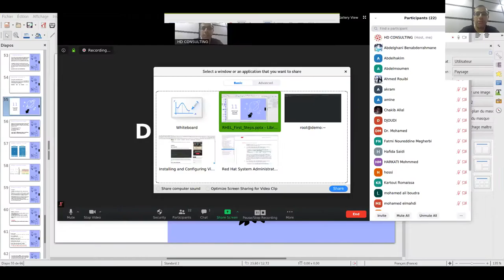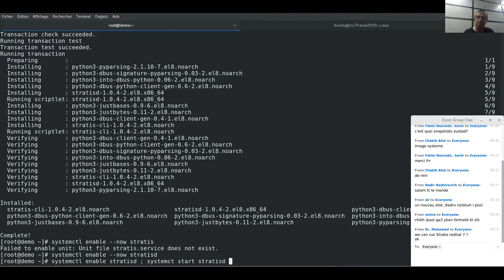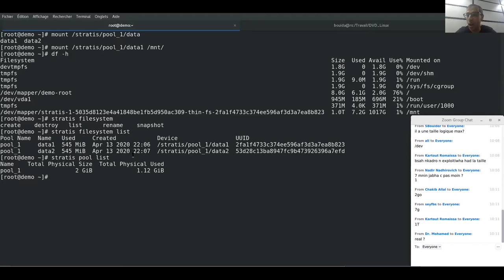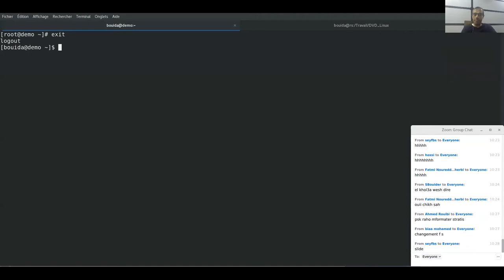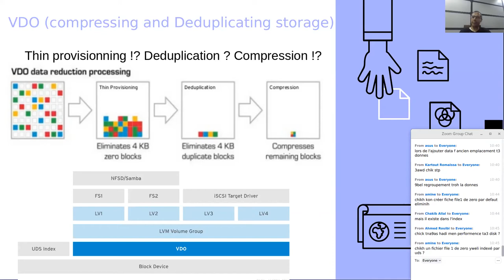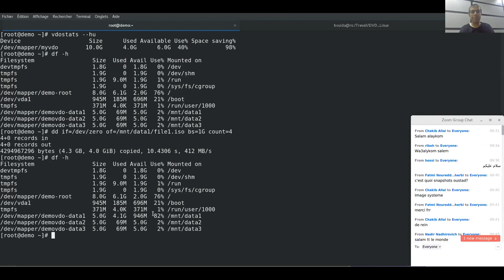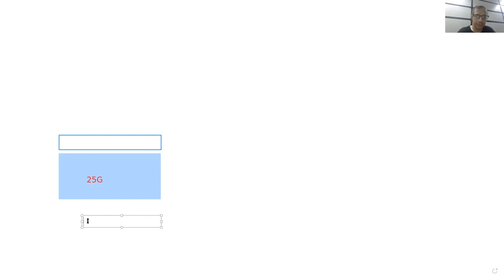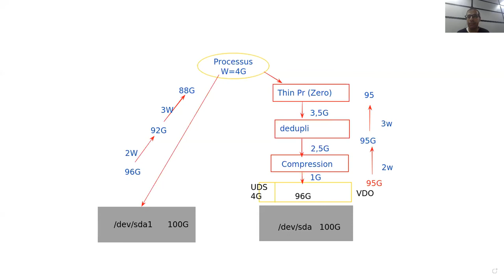Linux From Zero 8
Advanced Storage Features
Stratis
VDO